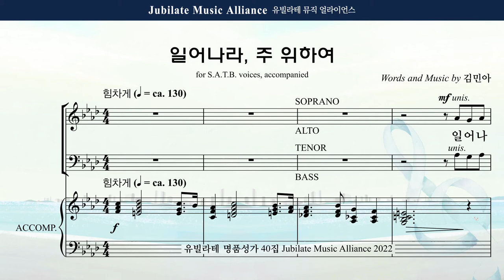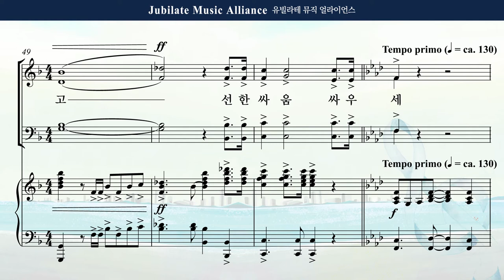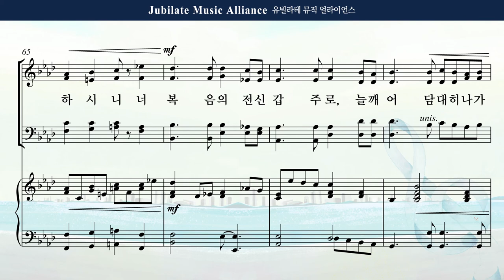[유빌라테 40집] 04. 김민아 - 일어나라, 주 위하여 Soprano